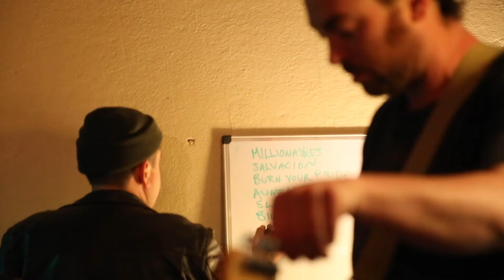GROSERO BAND SF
Day in the life,
Hardcore Punk  SF / Oakland,
FIlm edit : Jon Rza